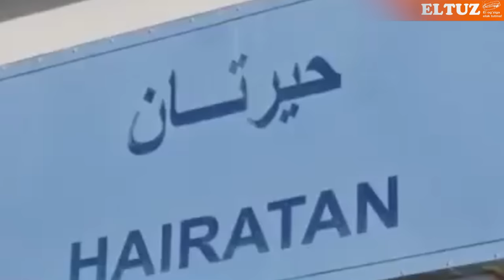Toliblar tantana bilan ochgan Qo'shtepa kanalida avariya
Qo‘shni Afg‘onistonda Tolibon tomonidan qazilgan Amudaryodagi yirik Qo‘shtepa sug‘orish kanalida birinchi jiddiy avariya yuz berdi, kanalga yig‘ilgan suv kanal qirg‘og‘ini buzib tashqariga oqa boshladi va qisqa muddatda to‘qqiz kilometrga cho‘zilgan kattalikdagi maydonni egalladi.